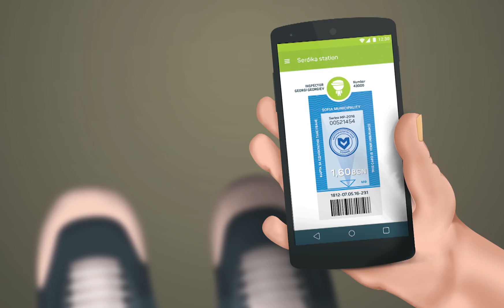Voyagez avec TICKEY dans le métro de Sofia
Voyagez avec TICKEY dans le métro de Sofia sans ticket, sans argent, et sans carte bancaire.